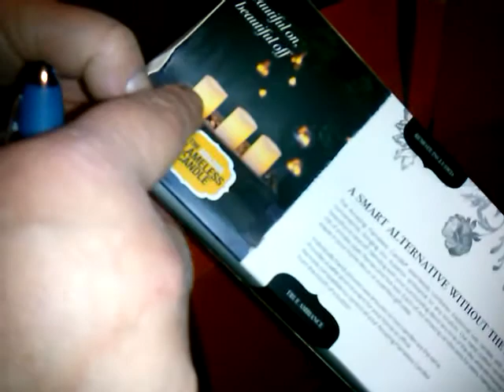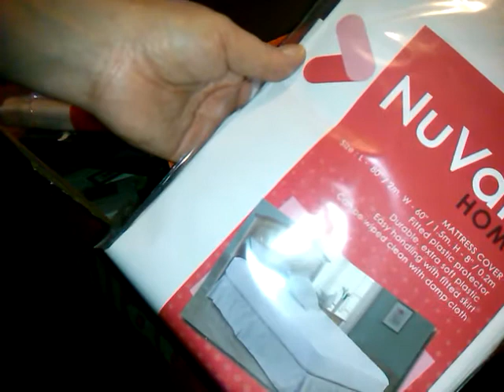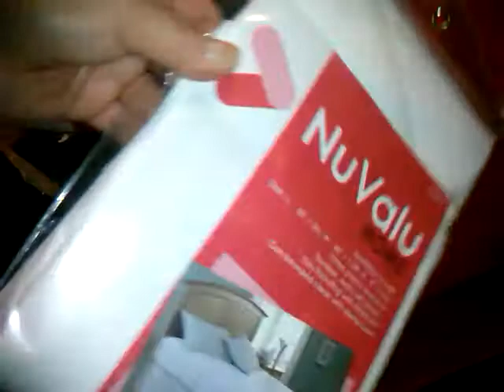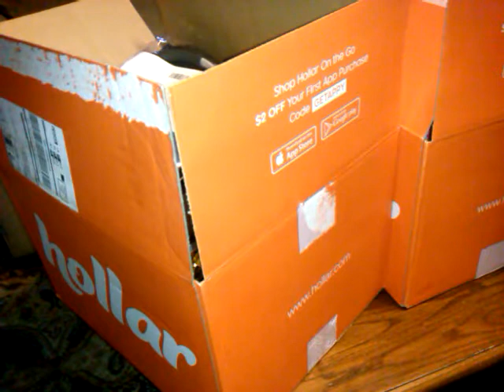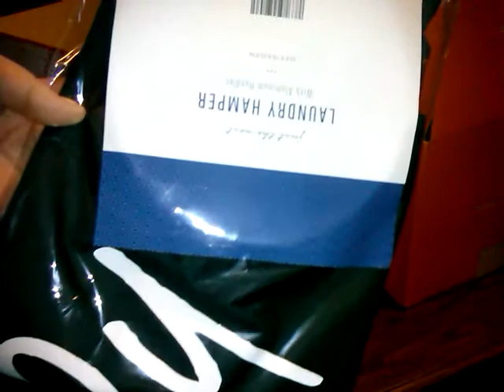Hollar haul # 161 1 box partial of order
to earn 5.00 off your first order of 10.00 or more and free shipping here is my referal link to click and sign up for hollar and find amazing deals for yourself!